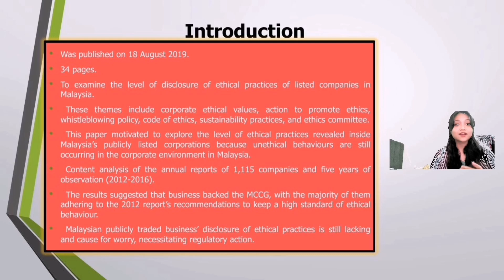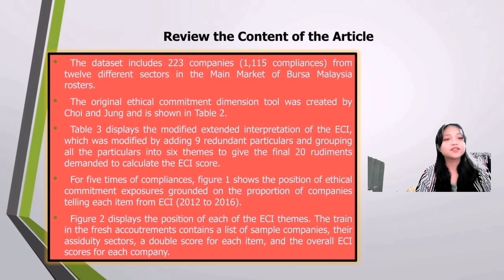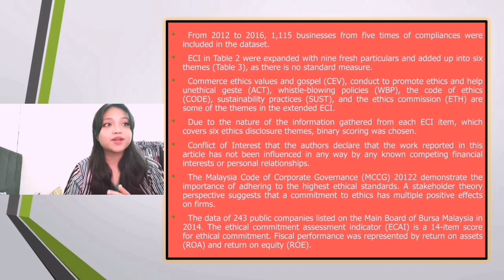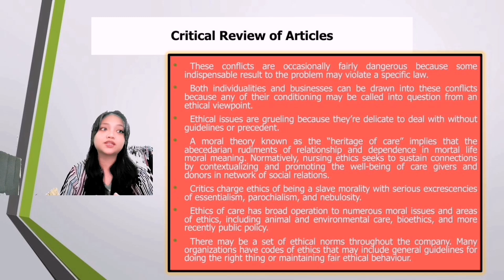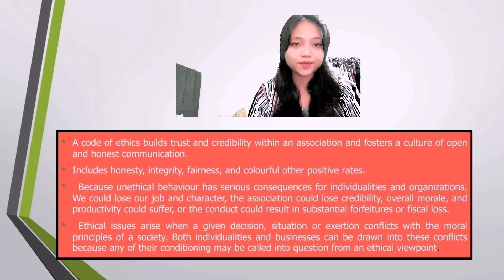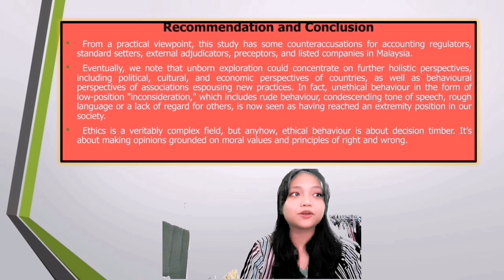VIDEO PRESENTATION INDIVIDUAL ASSIGNMENT BT21503 BUSINESS ETHICS SECTION 1, SEMESTER 1, 2022/2023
VIDEO PRESENTATION OF INDIVIDUAL ASSIGNMENT BT21503 BUSINESS ETHICS SECTION 1, SEMESTER 1, 2022/2023

PREPARED FOR: PROF AWANGKU HASSANAL BAHAR BIN PENGIRAN BAGUL

PREPARED BY: ELSIE ADELINE BINTI RAHAMAN (BB20110178)
Musician: @iksonmusic
EDITING SOFTWARE: INSHOT